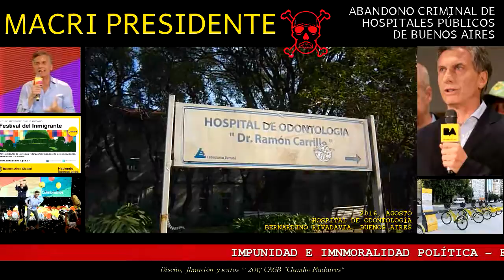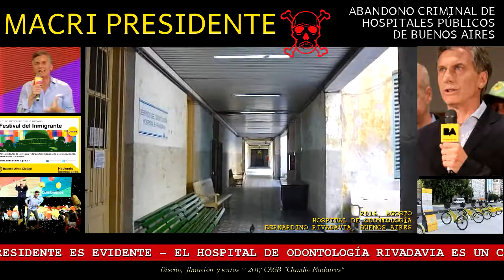NOTICIAS URGENTES - Macri presidente - 2017 - Abandono de los hospitales en Buenos Aires 1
Desde que Mauricio Macri obtuvo el gobierno de la ciudad de Buenos Aires, y ahora mismo que es presidente de la Nación, los hospitales de Buenos Aires quedaron abandonados a su suerte, incluso en lo edilicio. En estos dos videos, las pruebas de la desididia de Macri. El hospital de odontología Rivadavia. Cuando llueve, llueve dentro de las instalaciones. No hay perdón para tanta desidia criminal.